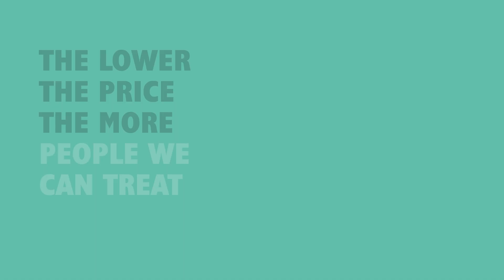COVID-19: The race to find a treatment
A number of existing drugs are being tested for effectiveness to treat COVID-19.

The University of Liverpool has found that all could produced for around $1 per day.

While no drugs have been proven effective as of yet, all countries need to know that they can access them quickly and affordably if they are.

The problem is many drugs are over-priced. Unless there is one fair price, too many people will be left behind.

Hear from the experts, and find out more at bit/ly/dollar_per_day